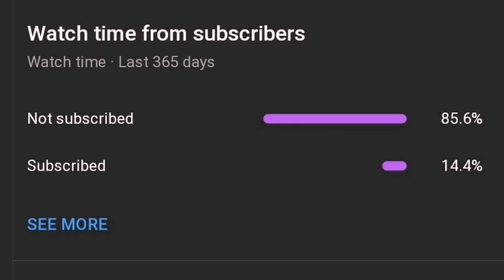DO OR DIE SEMIS : DOWNTOWN VS SB GAME 3 (YPG 556)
Matapos magtabla sa tig isang panalo ang seniors na Downtown at Sangguniang Barangay (SB). Kinailangan ng Game 3 Do or Die Game.
   Isang bakbakan para sa karapatan lumaro sa championship round ang paglalabanan ng dalawang grupo.
   Tara at panoodin ang super intense at napakagandang laban na ito!